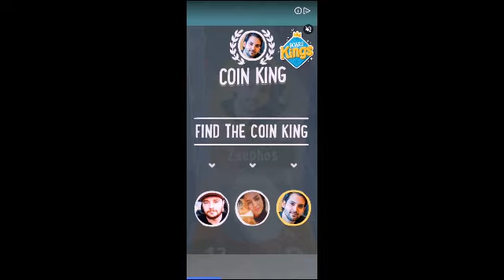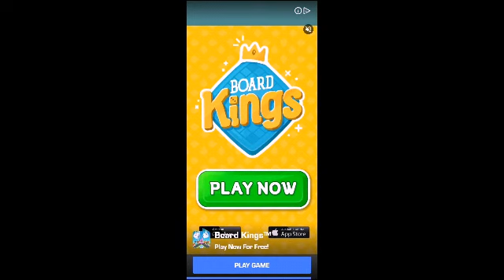My talking Tom | kids favorite game App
This is my kids favorite game app. Even me I play this too.